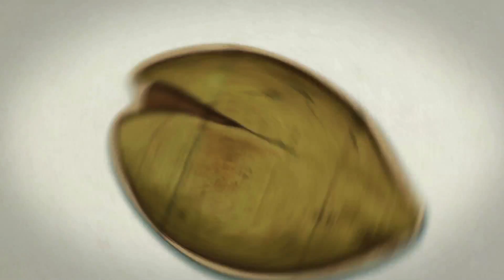国际森林日 2014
森林和树木维持我们的生计并给予我们保护，提供清洁空气和水，保护生物多样性，起到缓冲气候变化的作用。
森林还给许多人带来食物、住所、就业。
现在需要我们来维持和保护森林－否则我们的未来会处于危险之中。
与粮农组织一道庆祝3月21日国际森林日。